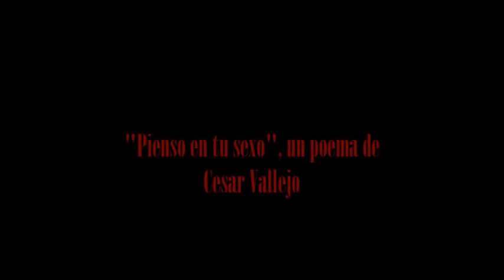Pienso en tu sexo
¡Jueves de erotismo! ¿Qué os parece disfrutar de un texto estimulante? Por ejemplo este "Pienso en tu sexo", del Poeta Peruano César Vallejo. Un poema muy breve, pero elegante e intenso. Disfrutad ;)